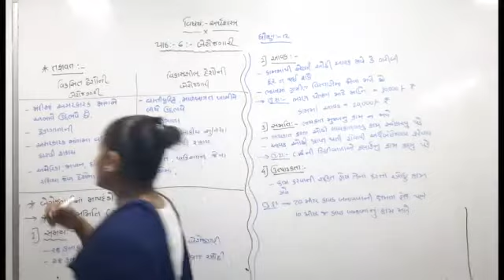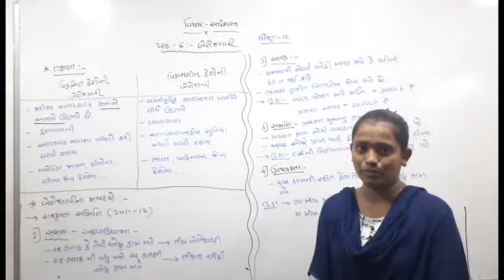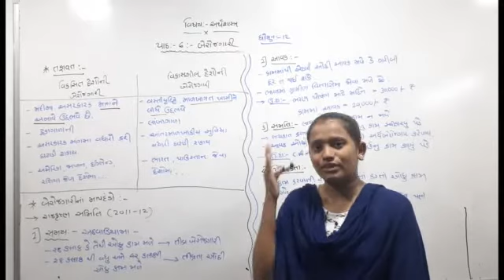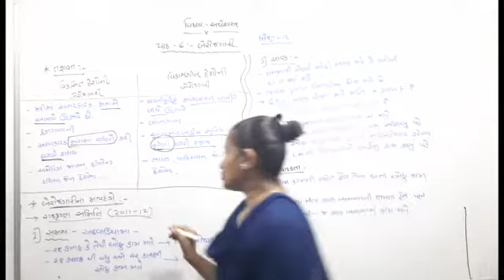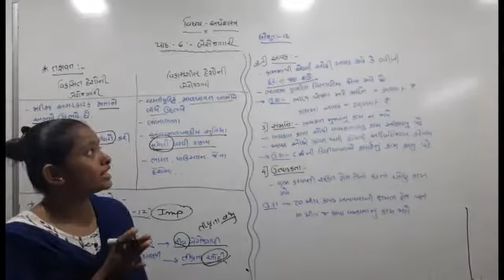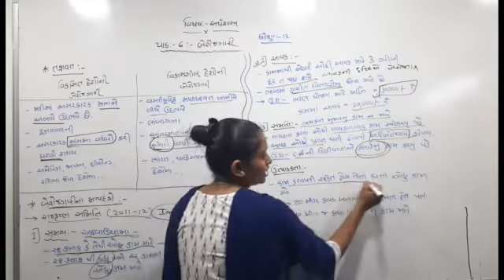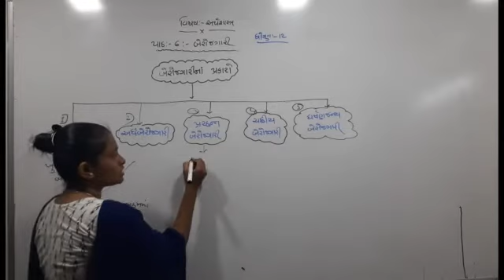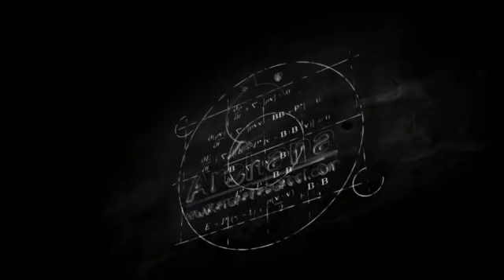std.12 વિષય : અર્થશાસ્ત્ર પાઠ-6 ભાગ-2